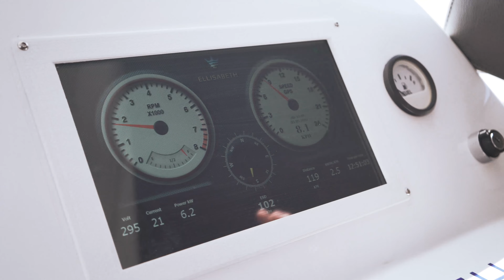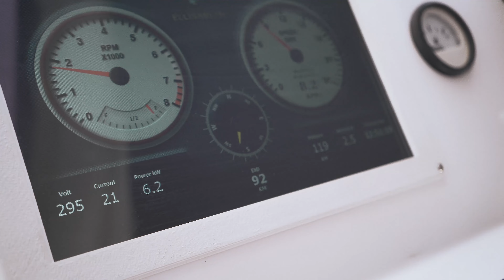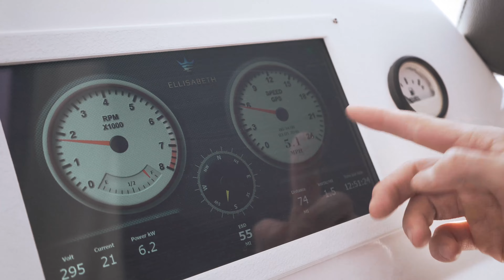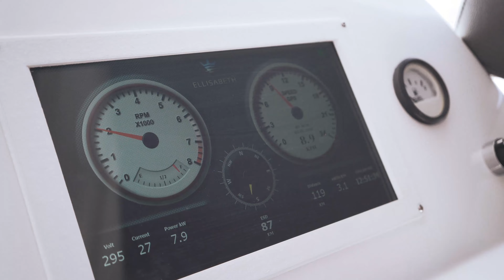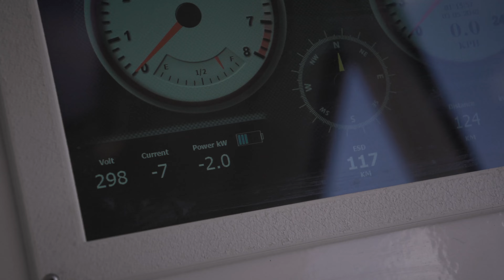Катаемся и изучаем 1-ый российский электрический катер Ellisabeth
О катере Ellisabeth рассказывает Генеральный директор компании Ellisabeth Electric Илья Жуков. Корреспондент Мария Андрианова. Если вас заинтересовала тема переоборудования в электрический обычного ДВС катера или вы хотите приобрести готовый электрокатер, обращайтесь, мы поможем